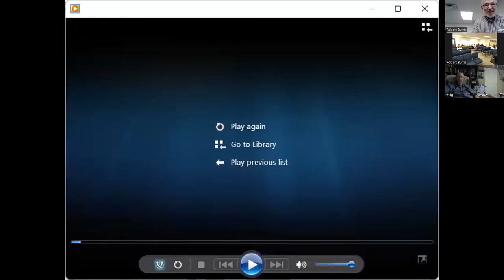II Thessalonians 2:13-3:5 "Praying"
Lesson 12 in the Spring 2022 study of I & II Thessalonians for the Legacy Builders Bible Fellowship Group of Cross Church.